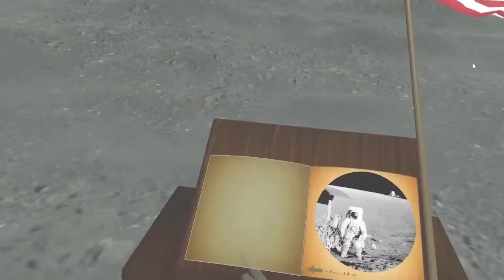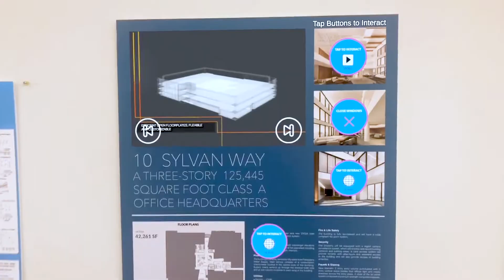MetaVerse Networking with special guest DJSmith James Watson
Wednesday August 10th, 2022 Host Terry Proto and Sophia Moshasha present:

Metaverse solutions are serious business. Global corporations are rapidly deploying immersive strategies to innovate and differentiate their products and companies. Stand alone or as part of a digital transformation initiative—the race to mix business with pleasure in immersive spaces is a business and boardroom priority. This month VRM Metaverse Networking welcomes DJ Smith and James Watson of the Glimpse Group. They'll share interesting perspectives from their many successful AR and VR deployments across multiple verticals like Education, Corporate Training, Marketing, Healthcare and more. -- This isnt another Zoom meeting. Virtual Reality Marketing and Reality Innovators Network welcome you to a Metaverse Networking event. Come and join us in the Metaverse: network with industry professionals, listen to our speakers and meet them in person - or simply just hang out and have a great time! Were bringing together XR professionals, entrepreneurs and tech creatives in an immersive experience. And everyone's invited, you can join from your PC or Mac or get an even better experience with a VR headset!

2nd Camera operator
Victor Posas